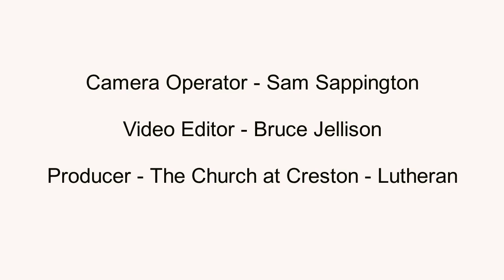May 13, 2018 Children's Message by Pastor Kyle Winter